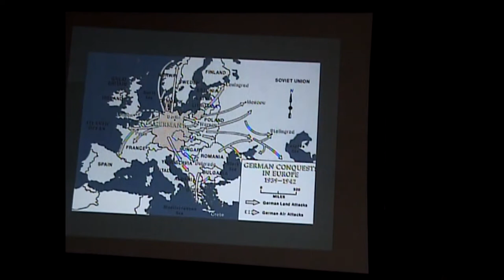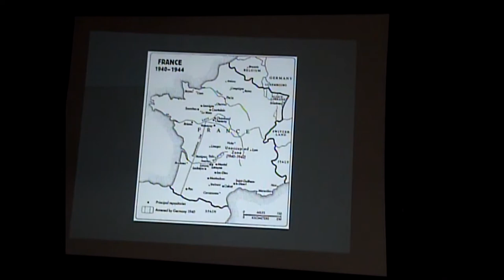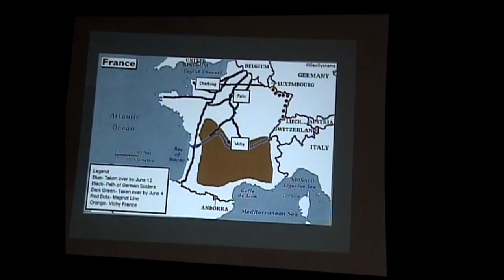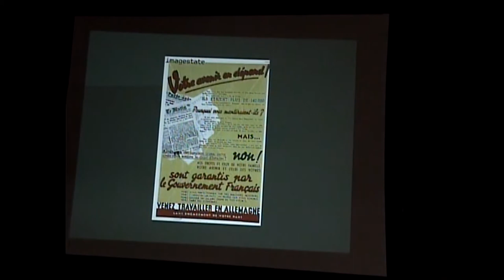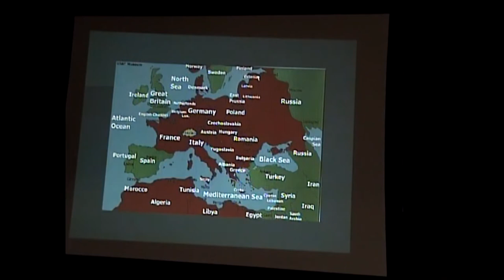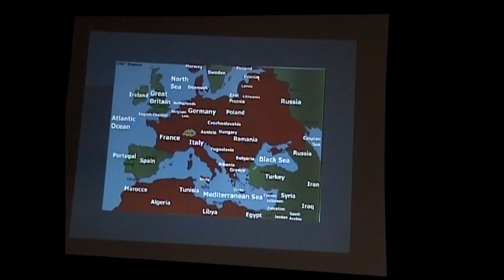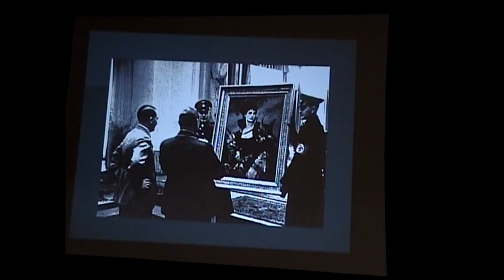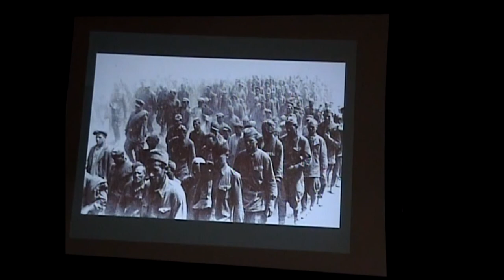Hitler's Europe - Dr Edward Gordon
👍The Palm Springs Air Museum depends on donations from our supporters.